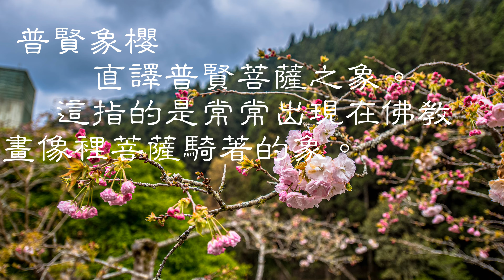普賢象櫻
衫林溪普賢象櫻之美~~普賢象櫻台灣較少見的稀有種 * 花期：四月中到四月下 為近年來園藝界的新寵，普賢象櫻的花苞初開時是粉紅色的，但等到. 全開時會變成粉白色，花蕊有二個葉化的雌蕊，先端有點彎曲，好像普賢菩薩. 坐在象鼻子的様子。